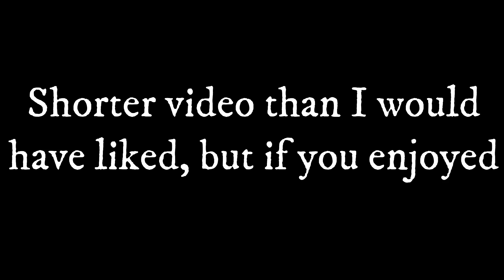Skin Diving OREGON Lake for Fishing TREASURES!! (10 Day Camping Adventure- Part 3)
In today's short episode, we continued to camp at an alpine lake high in the Southern Oregon wilderness and decided to go rake the lake bottom for any fishing treasures we could find. We ended up getting a decent haul and found some cool items. :)